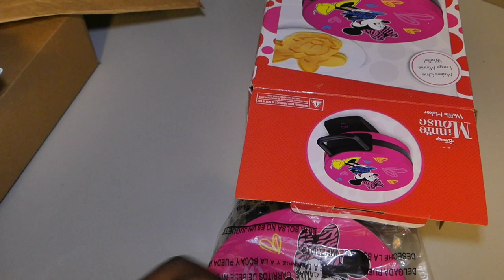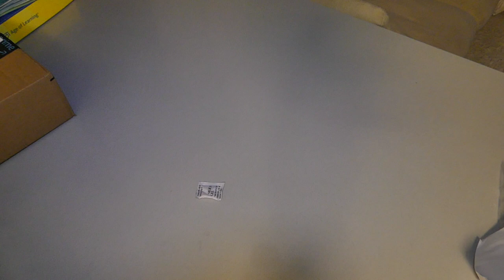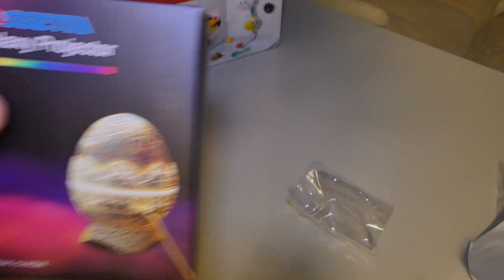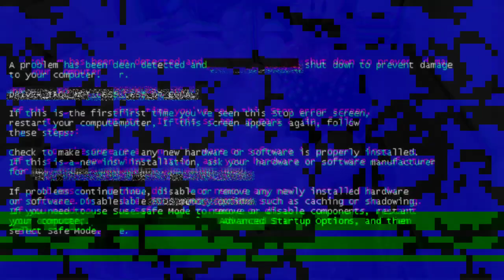A day in the life in NYC: Asami's NYC BDay Vlog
Minnie Mouse Waffle Maker
Bathtub Toy Set
Light Up Floating Rubber Animal Toys Set
Rossetta Star Projector

Our 2nd born daughter, Asami, turned 3 last month! We celebrated her day in the cutest way.